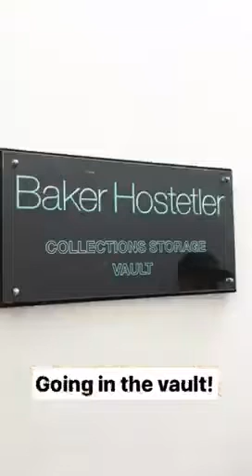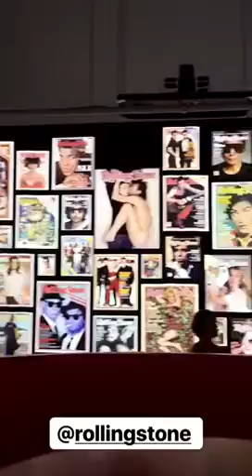Sum 41 drummer Frank Zummo takes over cleveland.com's Instagram Story: July 16, 2017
Sum 41 drummer Frank Zummo took over the cleveland.com Instagram Story while exploring the Rock & Roll Hall of Fame. He was in Cleveland for the Alternative Press Music Awards.